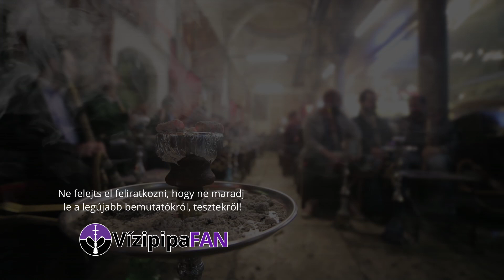SCHMANT-EX tisztítószer vízipipához 👀👋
Rendszeres időközönként szükséges egy alapos vízipipa tisztítás. Ebben lehet segítségünkre a nehezen kimondható nevű vízipipa tisztítószer! Használatával könnyebben tudjuk szép csillogóvá és tisztává pucolni vízipipánk.

Bő füstöt pipások!